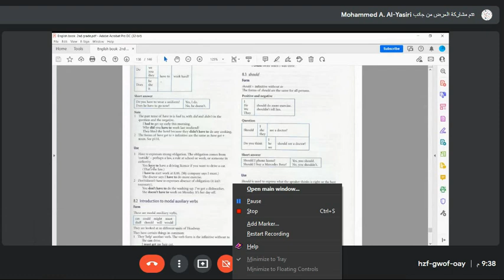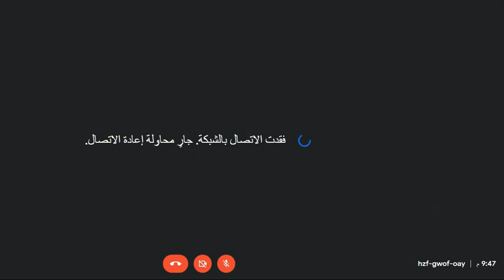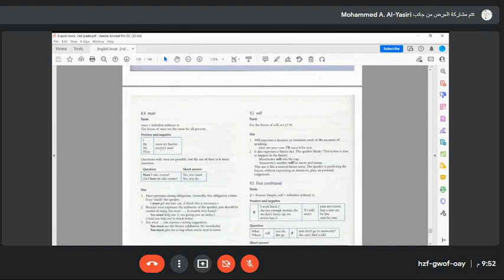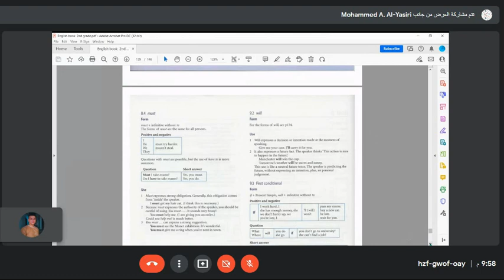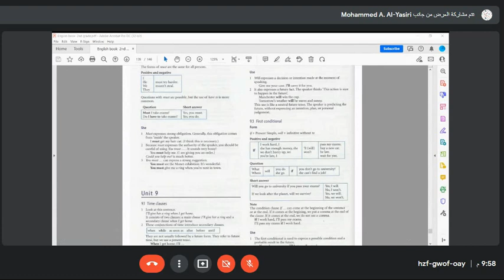محاضرة الانكليزي 1